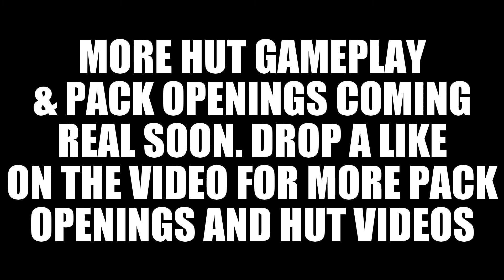NHL 15 **Roster Update & 5 Pack Openings** Episode 3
I am back with another episode of pack openings and a full roster update for you guys. I got a bunch of new players and will continue to update you on my progress with pack opening videos like this every week. Appreciate your support my dudes you guys are a bunch of beauties.

Videos coming soon:
EASHL Division 4 and 3 games
HUT Game play Highlights
HUT Pack Openings
Shootout Commentaries
Moments Live
& More...